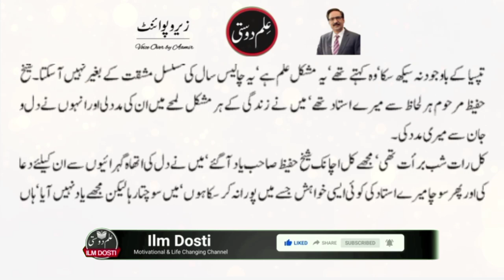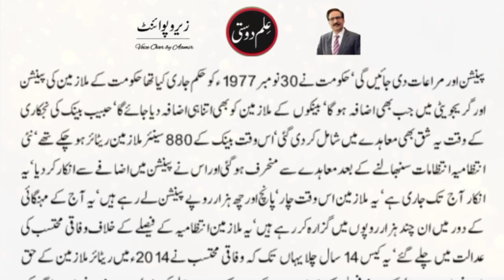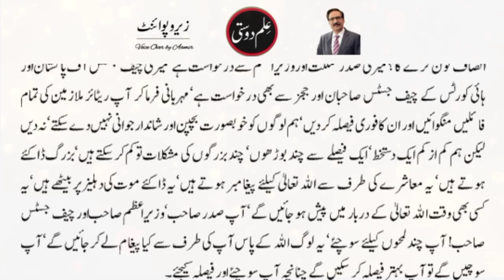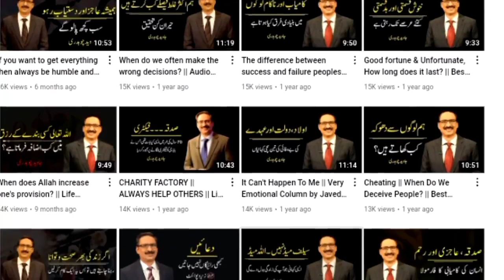From Sheikh Hafeez, I learned the wisdom of life | Javed Chaudhry |Mind Changer |ilm dosti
This column is based on the lesson of life Hafeez Sheikh, the former vice president of Pakistan. javed Chaudhry tells about him that he learned a lot of thing form him. Javed Chaudhry is a newspaper columnist in Pakistan. His series of columns "zero point javed chaudhry" has been published in six volumes in the Urdu language. His most notable Zero Point column has great influence on people in Pakistan especially the Youth and Muslims of Pakistan. Javed Chaudhry writes for the Urdu newspaper Daily Express four times a week, covering topics ranging from social issues to politics.

column javed chaudhry urdu
neutral by javed chaudhry latest